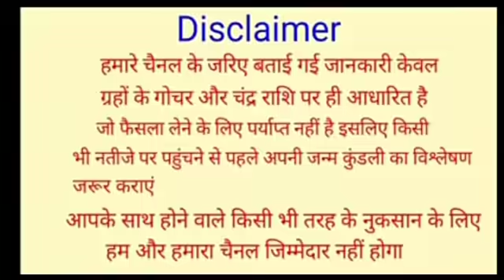6 फरवरी के दिन कुम्भ राशि मिलेंगे 2 बड़े शुभ समाचार | kumbh Rashi 6 february 2021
5 फरवरी के दिन कुम्भ राशि मिलेंगे 2 बड़े शुभ समाचार | kumbh Rashi 5 february 2021